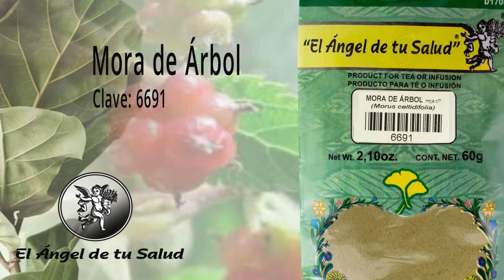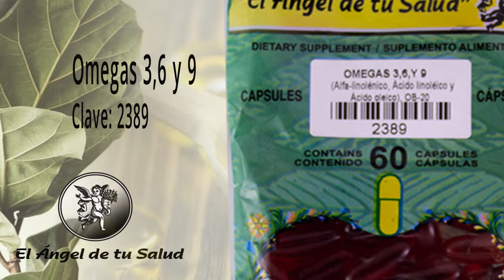FÓRMULA HERBOLARIA PARA TRATAR EL BAJA DE TESTOSTERONA O HIPOGONADISMO